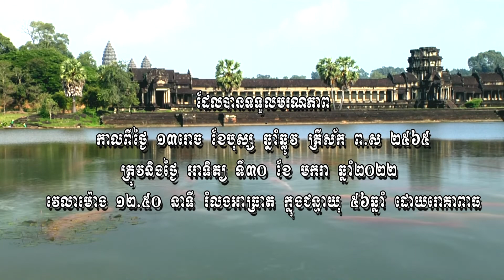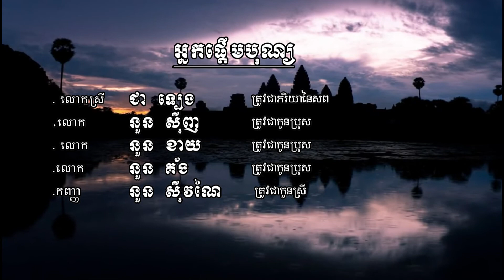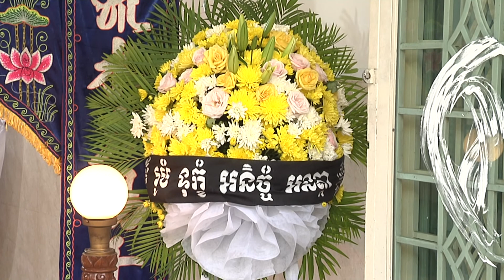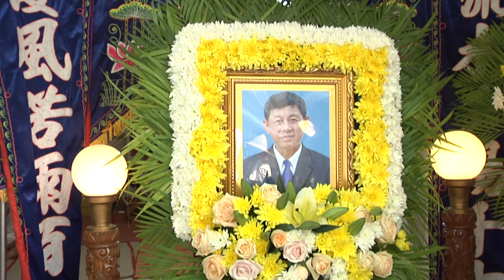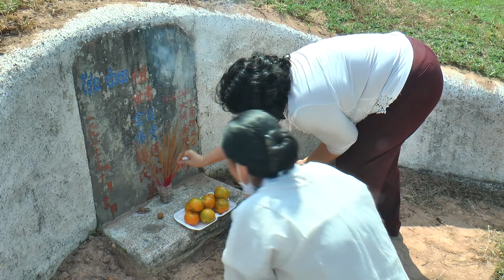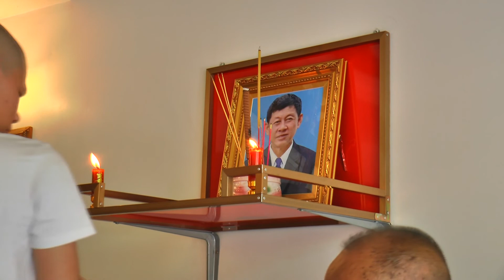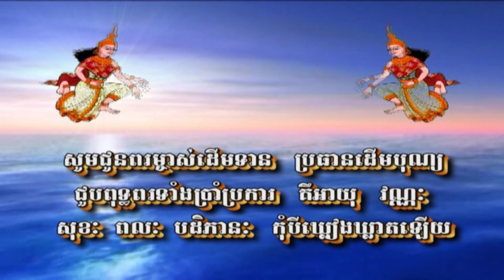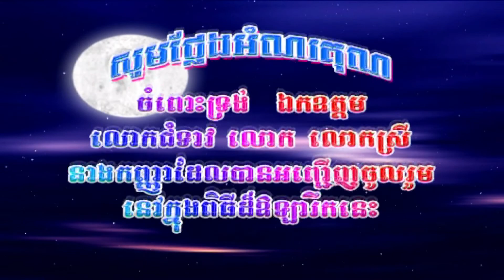ពិធីបុណ្យសពឧបាសក នួន ទ្រី